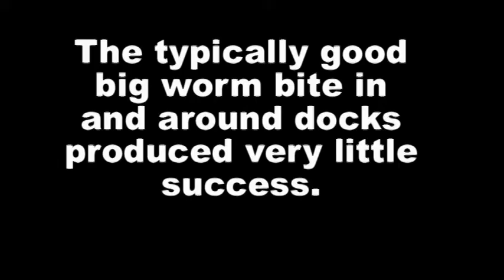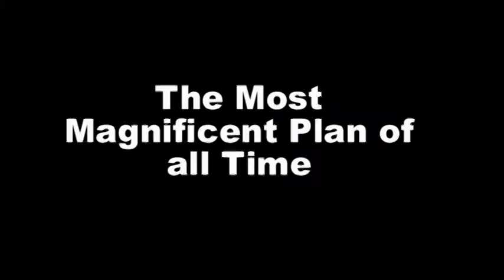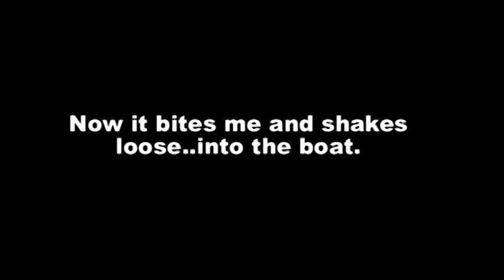The Don and Barry Show - LOZ Night of the Meg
In this August 2018 adventure, the guys travel to the Grand Glaize Marina on Missouri's Lake of the Ozark and try their hand at a light hearted adventure of night fishing.  Barry, a member of the Mercury Pro Team, guided the trip and the Phoenix boat and supercharged Mercury Verado engine made navigating the lake at night both enjoyable and safe.  The bass were unusually sluggish but a really nice Flathead Catfish provided lots of excitement.  Enjoy the show!